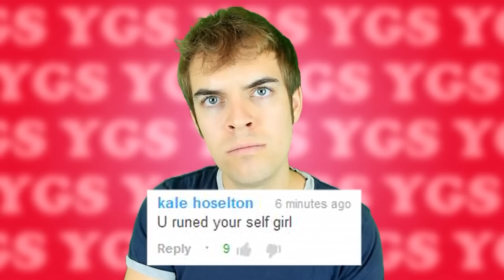Klondike turns 10 today!